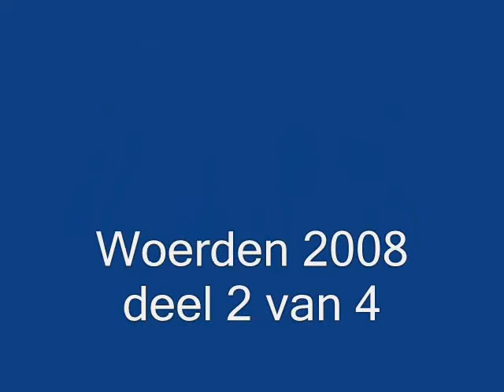Treinen door Woerden, 2008 (2/4)